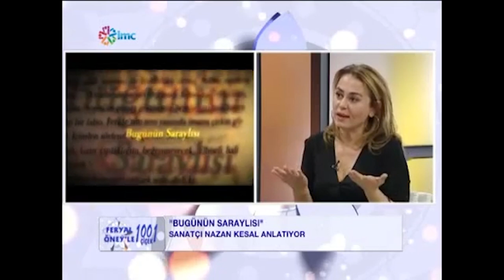Feryal Öney & Nazan Kesal 1 [ 2014 IMCTv ]